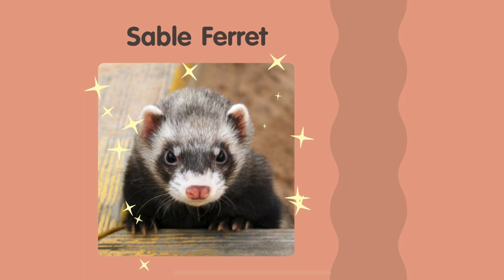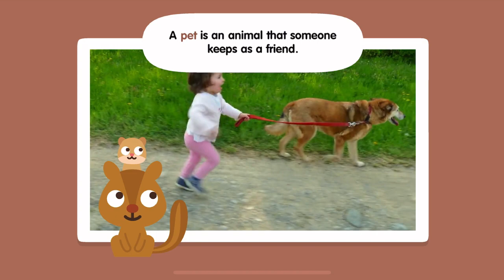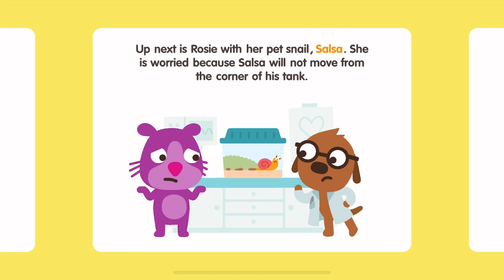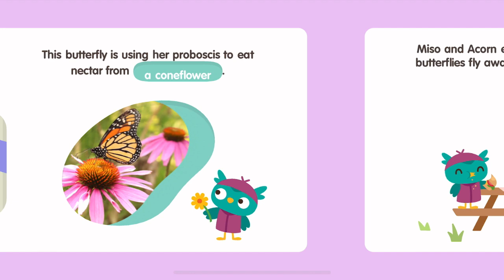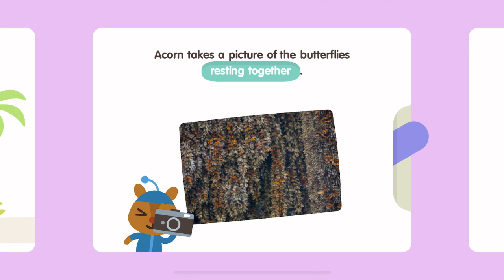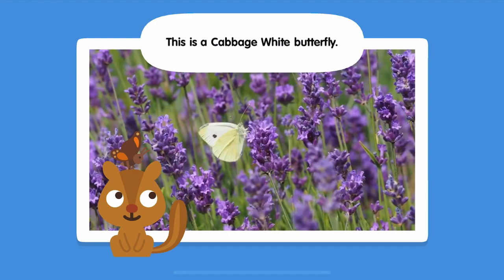NEW! Sago Mini School FULL | Pets, Butterflies | Kids Game Preschool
• 50+ creative learning activities, with new content added monthly